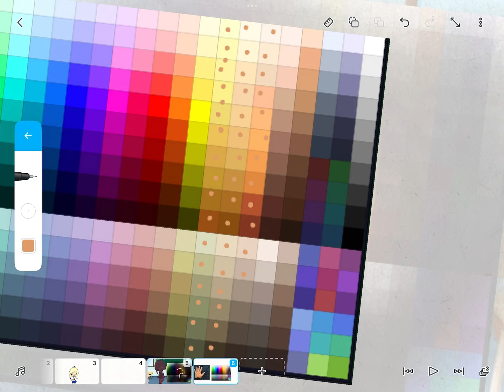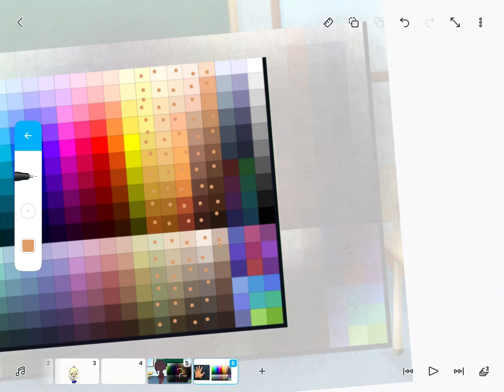So I tried the skin color thingy with my irl hand and here’s what it looks like on my oc..